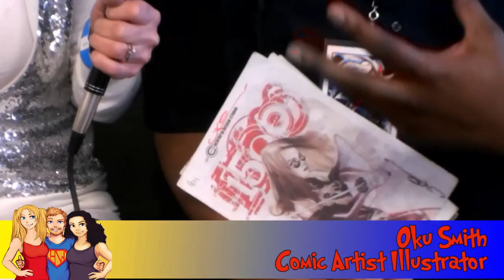Comic & Erotic Pin Up Artist Uko Smith (We Need A Hero Con) interview on the Hangin With Web Show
Uko Smith, a Washington, D.C. native now living in Columbus, Oh graduated from the Columbus College of Art and Design with a degree in illustration/design and a minor in fashion. Uko is becoming known for his unique style for the erotic pinup and his sensual style of work. Collectors and admirers of his work have come to notice his distinctive use of linework and stylized realization. Always looking to make his work distinguished from others in the field, he blends his style of design and illustration into a very unique package that definitely separates it from others. Not only is he a successful artist in the erotic art market, Uko has also been published in the field of comic books and the RPG industry. After being featured in the Nov.2005 issue of Heavy Metal, Uko’s popularity is steadily growing into one of consistency in the field. Uko has recently finished a comic featuring Bodybuilding Professional Colette Nelson. Along with the success of his work, an online comic featuring one of his creations will be available on his site titled Salem Erotica. His credits and publications include: DC Comics, Marvel Comics, Heavy Metal, Marquis Magazine, Resaurus Toys, Guardians of Order, White Wolf Publishing, Circuit City, Wendys International, MidCoast Marketing, National City Bank, CPM Manga, Julie Strains Nightmare on Pinup Street, Strictly Underground, Aristata Publishing, Digital Webbing Presents